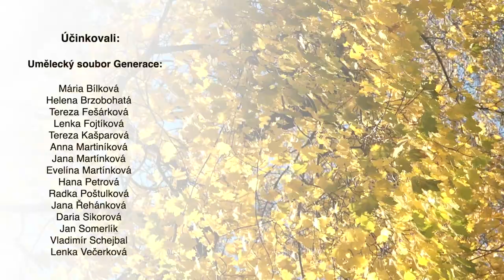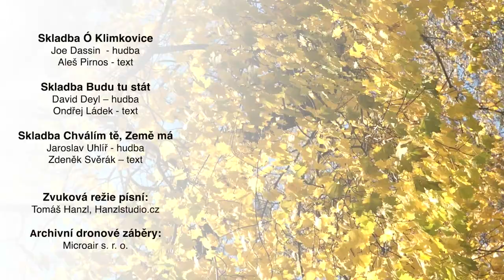Země (Živly kolem nás)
Závěrečný díl našeho cyklu Živly kolem nás patří zemi, která je nedílnou součástí životů nás všech. Druhá skladba (Budu tu stát) je pak věnována stromům, protože jejich kořeny jsou spjaty se zemí a nesou v sobě poselství generací.
Dále se múžete těšit na novou píseň Ó, Klimkovice nebo známou skladbu skladatelské dvojice Svěrák/Uhlíř Chválím Tě, Země má.

Účinkovali
Umělecký soubor Generace:
Marie Bílková, Helena Brzobohatá, Tereza Fešárková, Lenka Fojtíková, Tereza Kašparová, Anna Martiníková, Jana Martínková, Evelína Martínková, Hana Petrová, Radka Poštulková, Jana Řehánková, Daria Sikorová, Jan Somerlík, Vladimír Schejbal, Lenka Večerková
umělecký vedoucí: Aleš Pirnos

dětský pěvecký sbor Generace:
Jana Kaštovská
Kateřina Kaštovská
Malvína Martínková
Adam Pastor
Marie Sehnalová
Adéla Šišková
Nela Válková

dále účinkovali:
Bálková Tereza
Boxanová Eva
Sikora František

Hudební doprovod:
Ivana Neuwirthová, Tereza Zbořilová, Ondřej Habusta, Petr Bohda

Skladba Ó Klimkovice
Joe Dassin - hudba
Aleš Pirnos - text

Skladba Budu tu stát
David Deyl – hudba
Ondřej Ládek - text

Skladba Chválím tě, země má
Jaroslav Uhlíř - hudba
Zdeněk Svěrák – text

Zvuková režie písní: Tomáš Hanzl, Hanzlstudio.cz
archivní videozáběry: Microair s. r. o.
Spolupráce na kostýmech a catering: Hana Petrová
Fotografie: Petr Večerka

Kamera, režie, střih: Dalibor Pyš, VOXMULTIMEDIA
Hudební nastudování, spolupráce na scénáři, skript: Aleš Pirnos
Námět, scénář, produkce: Lenka Večerková

Poděkování:
Oldřich Burger, Tereza Bálková, Petra Gerlichová,  Daria Sikorová, studenti septimy Sportovního gymnázia Dany a Emila Zátopkových Ostrava

Vyrobeno v produkci Lenky Večerkové
ve spolupráci s Voxmultimedia 2021

Dokument vznikl za finanční podpory Moravskoslezského kraje.